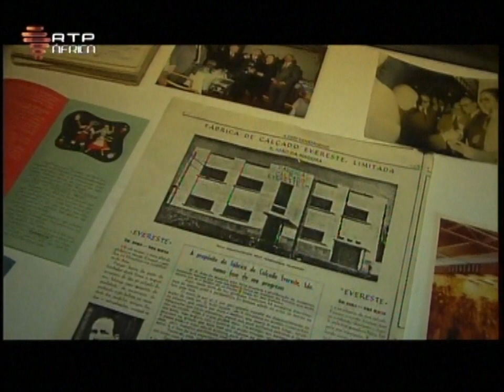Cohibas no Moda Portugal - RTP Internacional